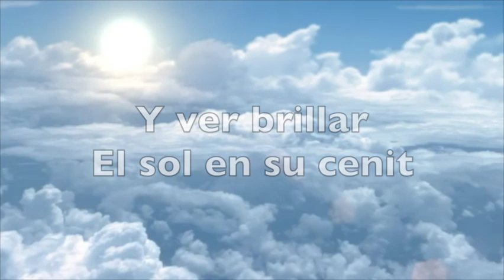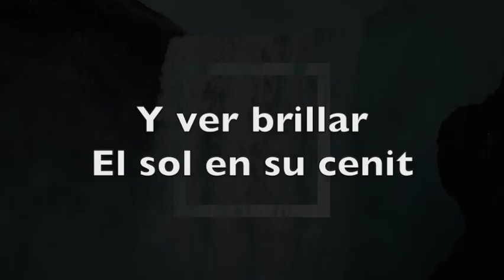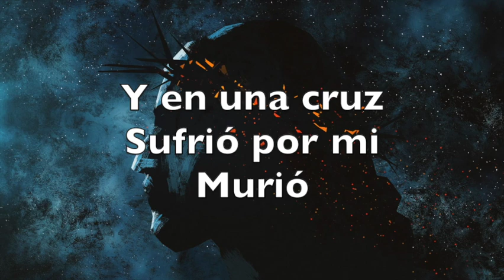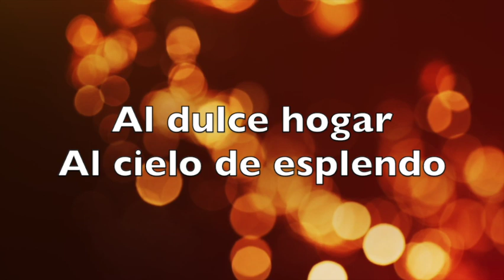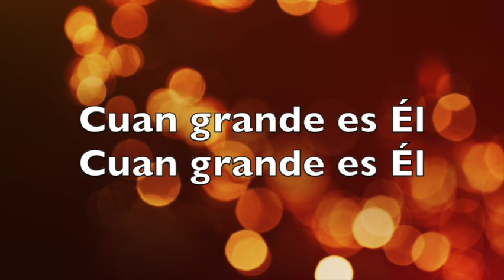CUAN GRANDE ES ÉL - PISTA - F